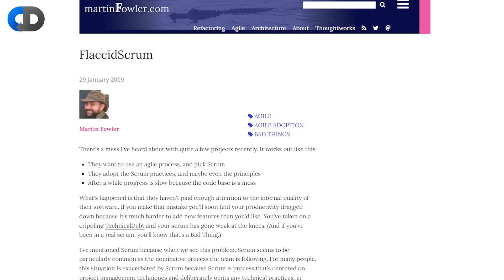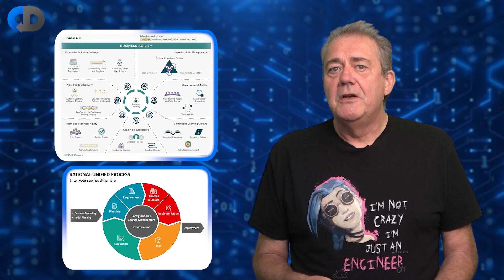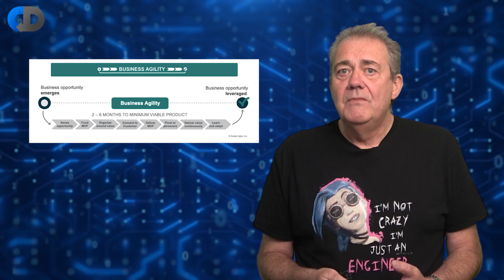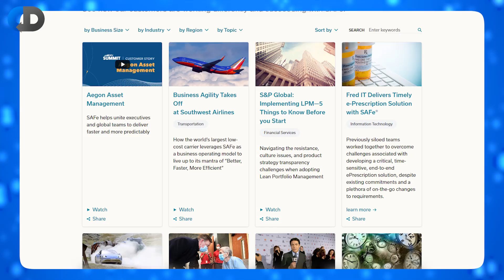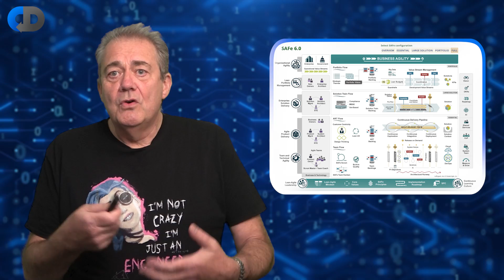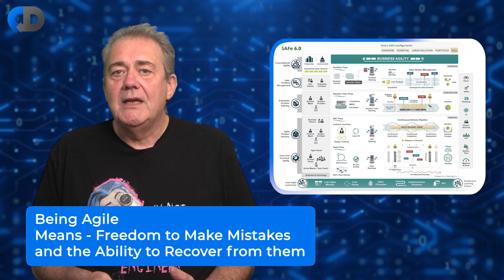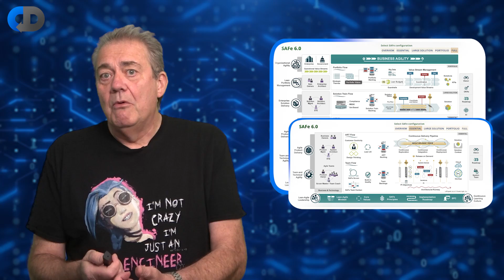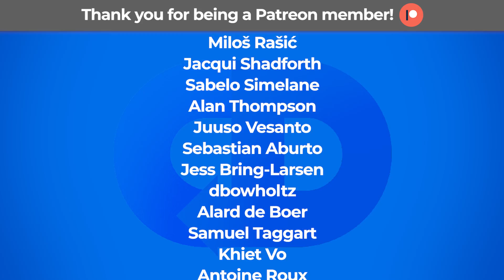Is SAFe REALLY Safe?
The Scaled Agile Framework, or SAFe as it is more widely known is very popular in larger, more traditional, organisations. It is also widely disliked by long-term agile practitioners and agile experts, including some of those that defined what Agile means in the context of software. So what is the Scaled Agile Framework, and why is it popular with traditional orgs, and disliked by agile experts? SAFe describes lots of practices and roles like scaled agile product owner, scaled agile deployment pipelines and release trains and it is a big seller of SAFe agile training and accreditation programmes.

In this episode, Dave Farley, long-time agile practitioner and author of best-selling books “Continuous Delivery”,  “Modern Software Engineering”  and “CD Deployment Pipelines” explores what SAFe is, asks if it can achieve what it sets out to achieve - is it safe?

Join the Continuous Delivery community and access extra perks & content!

🎓 Learn how to work as a highly functional software development team using highly sought-after modern software engineering practices with my online courses. Particularly this one 'Better Software Faster' ➡️

Sleuth is the #1 most accurate and actionable DORA metrics tracker for improving engineering efficiency. Sleuth models your entire development cycle by integrating with the tools you already invest in. You get a full and accurate view of your deployments, see where true bottlenecks lie, and keep your team’s unique processes and workflows. With accurate data, Sleuth surfaces insights that your engineers can act on to improve – with real impact.

IcePanel is a collaborative diagramming tool to align software engineering and product teams on technical decisions across the business. Create an interactive map of your software systems and give your teams full context about how things work now and in the future.